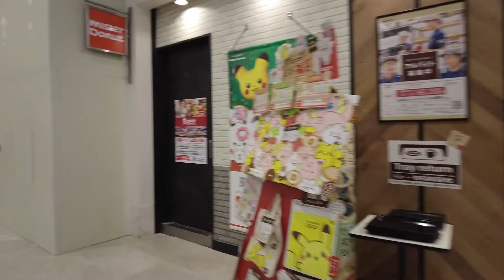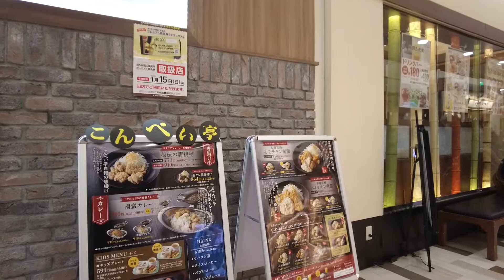2022.12 イオン八幡東 散歩ツアー Fukuoka Aeon Yahata Higashi, walking tour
イオンモール八幡東